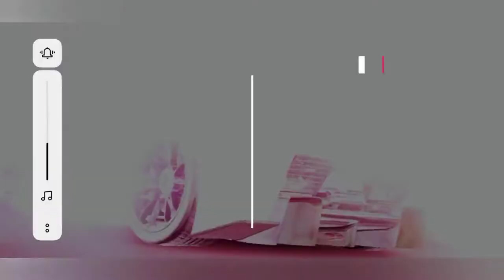Unlocking Pininfarina H2 Speed and Test Drive in Asphalt 9|Obsolute Gamer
So, Finally, I unlocked one of the best cars in C Class for MP. Watch the video full for its test drive.